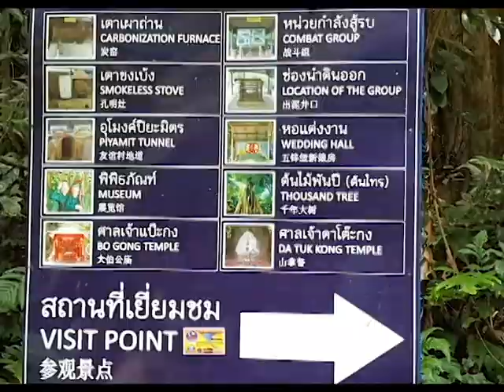รำวงสาวตางาม จากทริปเบตง รวมรุ่น KU 13-07-18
ร้าน ต้าเหยิน เบตง